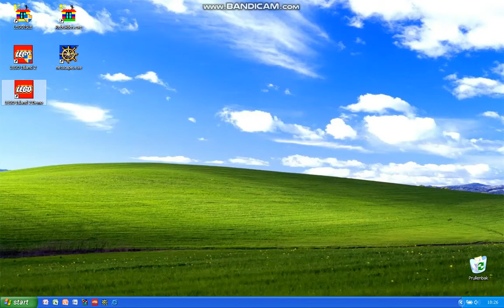Lego Island 2 Demo Gameplay - PC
this is a demo of the lego island 2 game. The demo included this skydiving game, which also appears in the game.